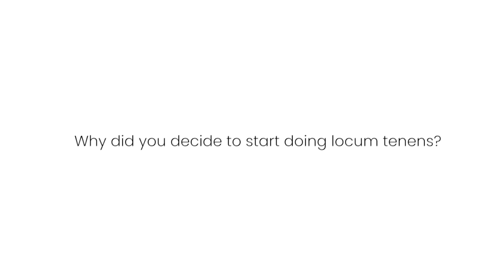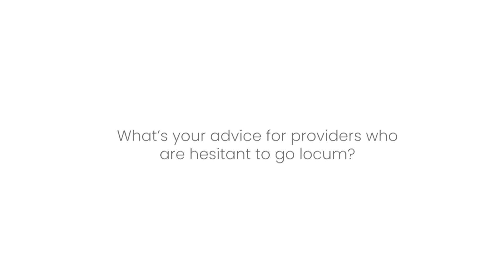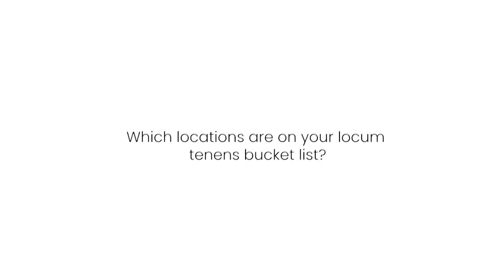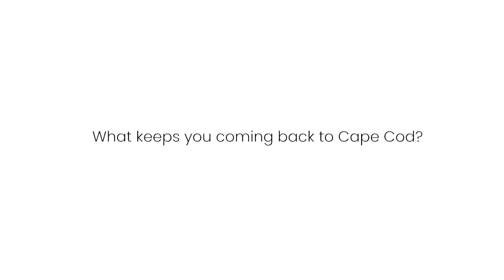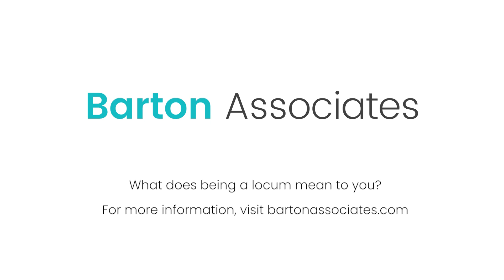Real Locum Stories: On Location With Heather D., PA [VIDEO]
Happy National PA Week 2018! To celebrate, Barton sat down with locum tenens PA Heather D. to learn more about her unique story.